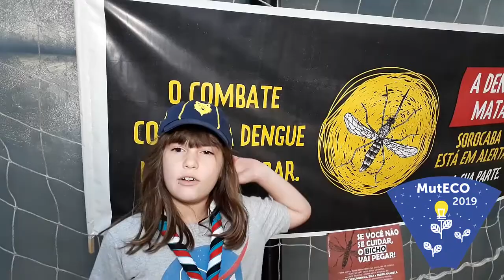MUTECO 2019 GE TOBIAS DE AGUIRA 221 CAMPANHA I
Lobinho engajada na campanha combate mosquito da dengue
Muteco 2019